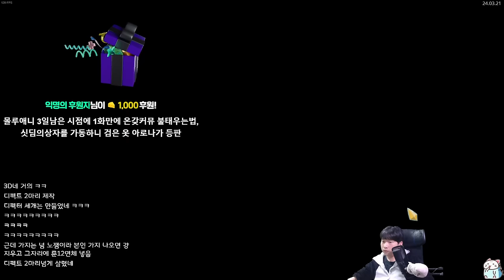새 뭐 항 {Slay the Spire} {슬레이 더 스파이어}